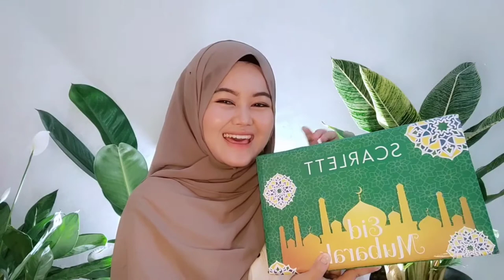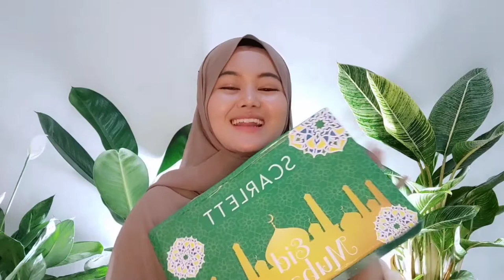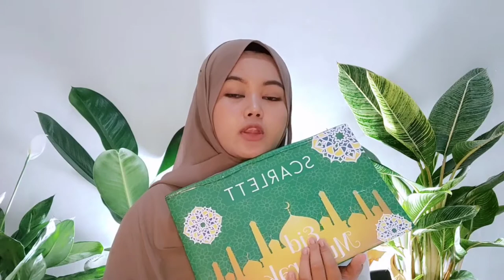BEAHIPS Pt.07: REVIEW FACE CARE SCARLETT WHITENING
Scarlett Link:
- Instagram link Scarlett Whitening